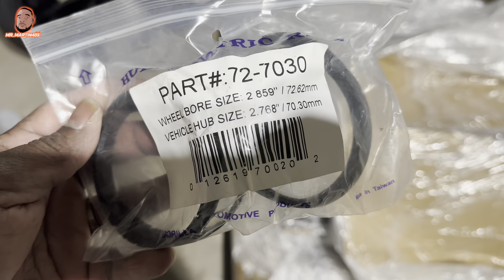TAKING DELIVERY OF THE NEW CORVETTE RIMS AND TIRES | C4 CORVETTE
Taking delivery of the new 20" rims and tires for the corvette, ordered them from Wheel hero here is the link if you want to check them out.

23" Universal Extended Lug Wrench, XERGUR 4 Way Tire Iron Nut Wrench Set with Storage Bag and Standard Sockets (17mm/19mm,21mm/23mm) for Heavy Duty Cross Wrench, Wheel Wrench

BIG RED AT820014SB Torin Hydraulic Trolly Service/Floor Jack with Blow Mold Carrying Storage Case, 1.5 Ton (3,000 lb) Capacity, Black

The place for all mod's and customization have a product you have been wanting to try or need more info on leave a comment in the discription and I may purchase and do a review on.